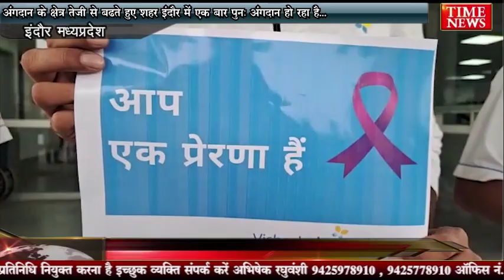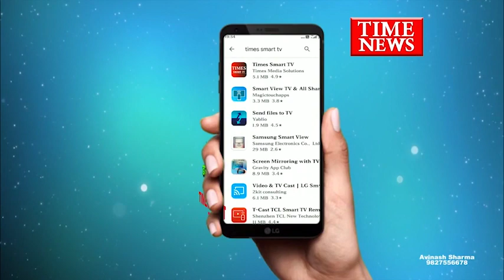अंगदान के क्षेत्र तेजी से बढ़ते हुए शहर इंदौर में एक बार पुनः अंगदान हो रहा है...